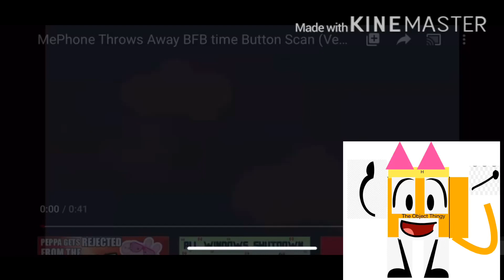MePhone Throws of (YTPMV) MePhone Throws Off BFB Time Button